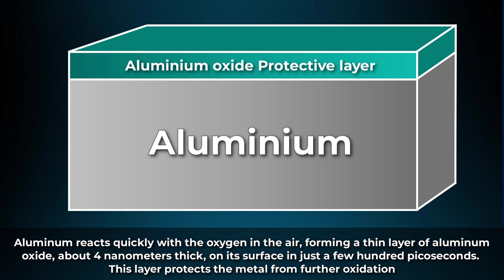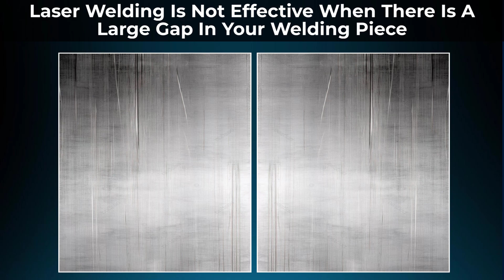Laser Welding Aluminum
Laser welding is best process for welding aluminum. Aluminum is difficult to weld because of its physical properties. But laser welding process makes it very easy.
If you are interested in this product.